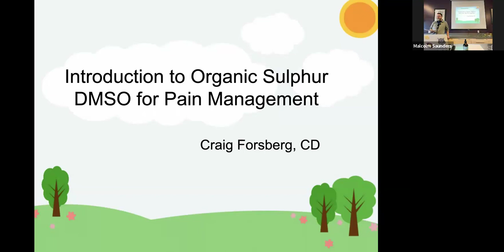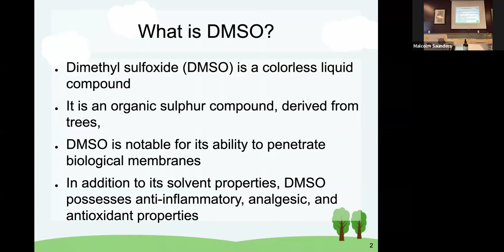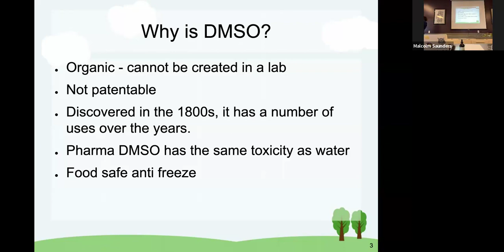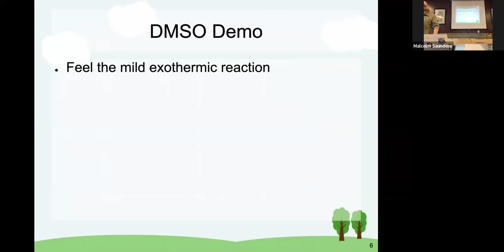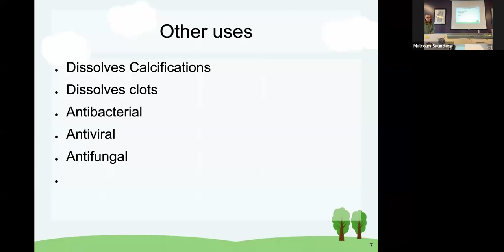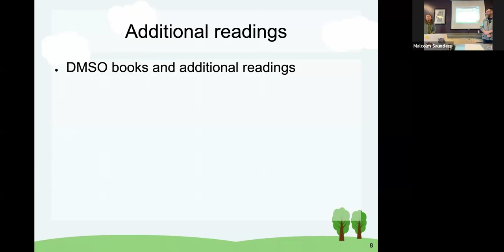A Simple Compound to Reduce Pain & Inflammation: An Introduction to DMSO with Craig Forsberg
This was a free presentation offered through our Open House customer appreciation event featuring members from our community.

If you would like to join us in person or online for the next event on a variety of different topics from various experts in the community you can register here: